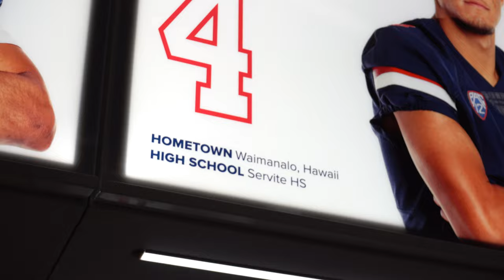Tetairoa McMillan | OFF SZN Episode 1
Tetairoa McMillan is Arizona's biggest recruit in the history of their program. He proved to be a difference maker in his first season with the wildcats and looks forward to embracing a bigger role next year. Here, we give you a glimpse of what its like to be in his shoes and work to unleash his limitless potential.

Get Just Wanna Rock by Lil Uzi Vert and over 1M + mainstream tracks

License ID: wbMkLYlYVlk
Get Freestyle by Lil Baby and over 1M + mainstream tracks

License ID: kNXQ6wyJnjz